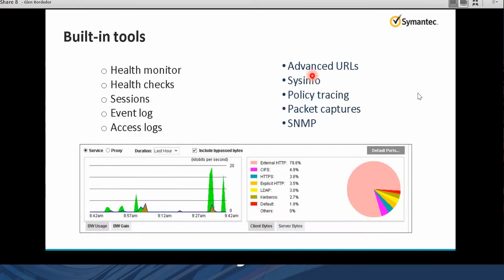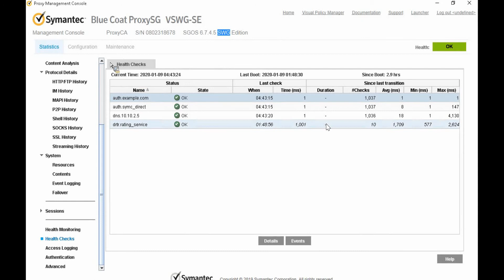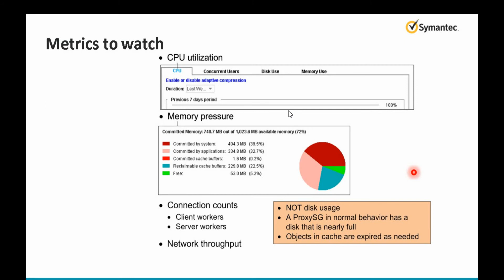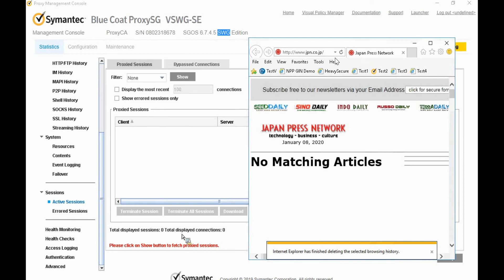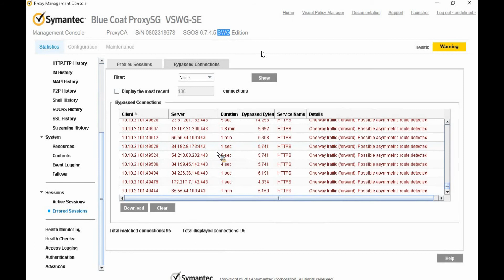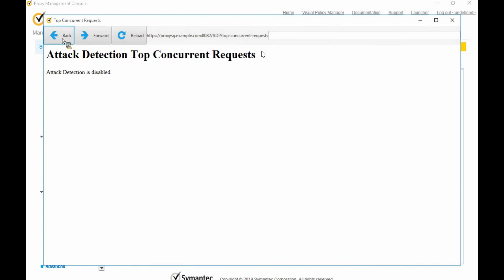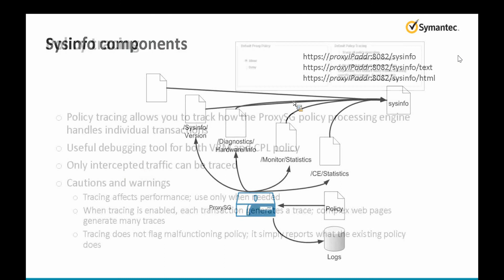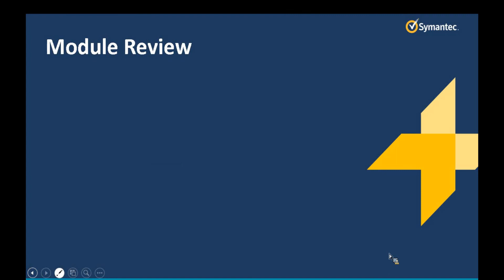Bluecoat Proxy SG Inbuilt tools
Hello,